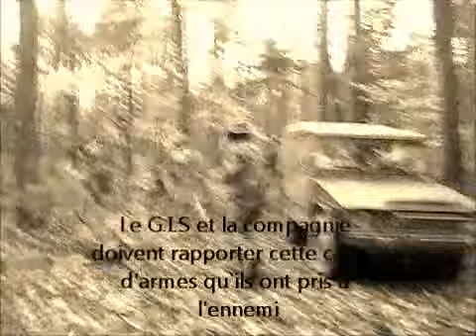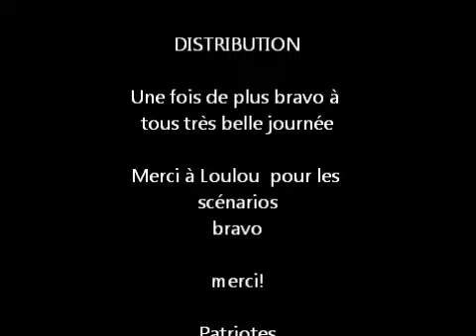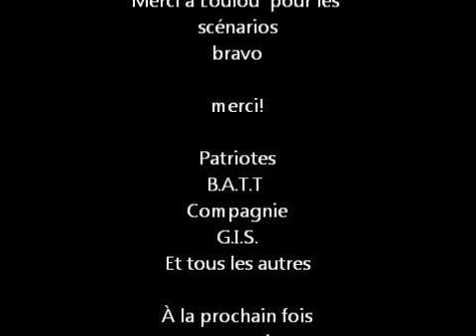opération face caché 27 octobre 2012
g.i.s